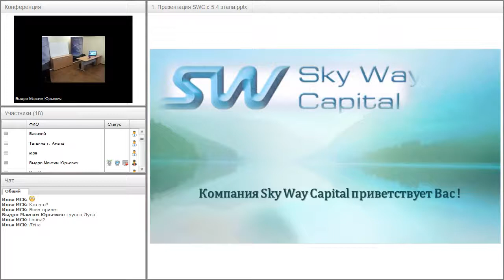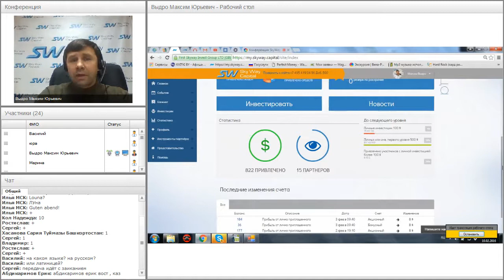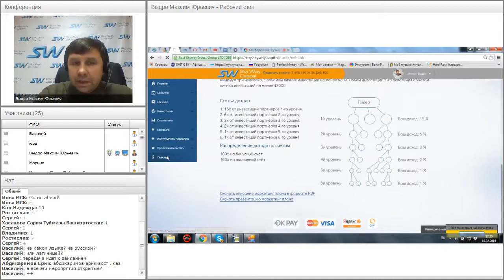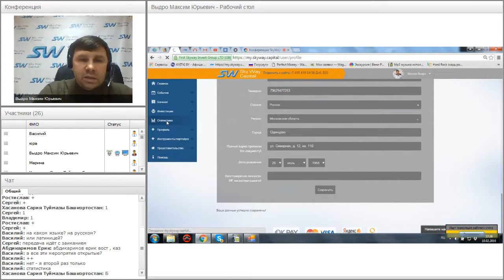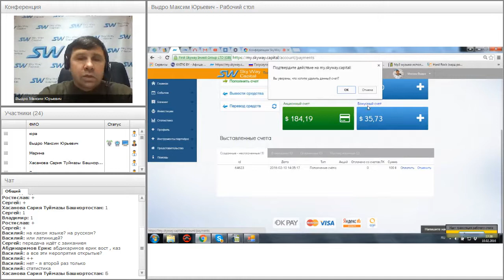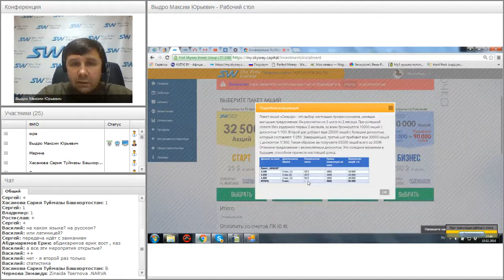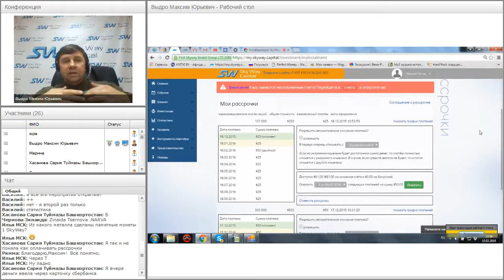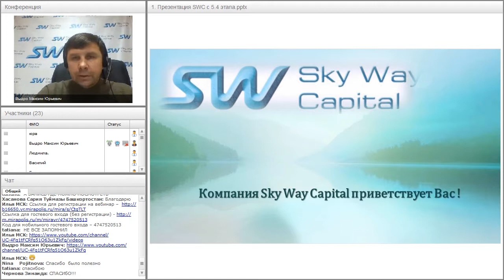Вебинар от 10.02.2016. Обзор личного кабинета SkyWay Capital.